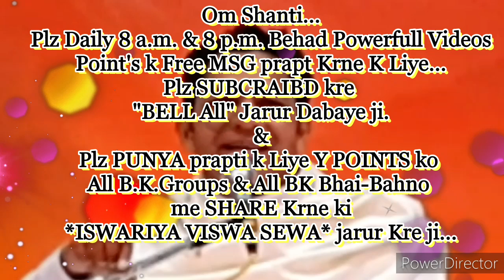घर-परिवार में रहते हुए कर्मेन्द्रियजीत- स्वराज्याधिकारी बनने की बेहद सहजविधि... राजयोगBKरूपेश भाईजी,